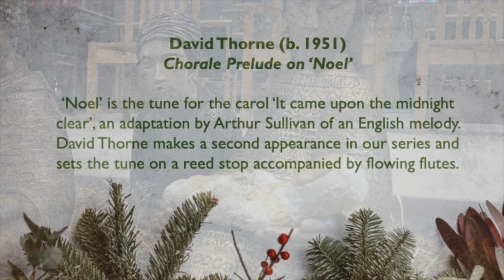Haphazard by Starlight: day 32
Today's poem is 'The Year's Midnight', by Gillian Clarke, read by Hope Ejorh.

The organ piece is David Thorne's Chorale Prelude on ‘Noel’, played by Phil Sherratt.

The opening prayer and the collect at the end are read by Revd Tracey Byrne.

The poems are selected from Janet Morley's book, Haphazard by Starlight, which you can find The book provides a reflection on each day, alongside the poems which feature in these videos.

The opening words are by John Harvey, taken from 'Hay and Stardust' by Ruth Burgess, published by Wild Goose Publications

The collect at the end of the video is from 'All Desires Known' by Janet Morley, which is now out of print, but copies can often be found second-hand